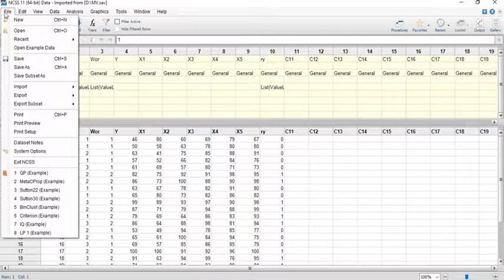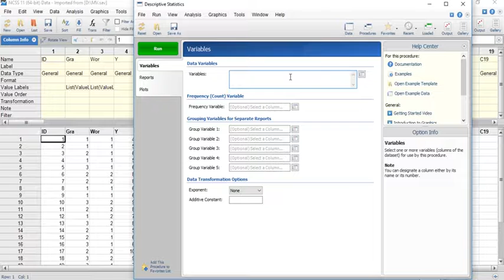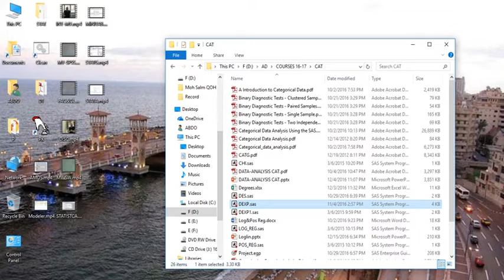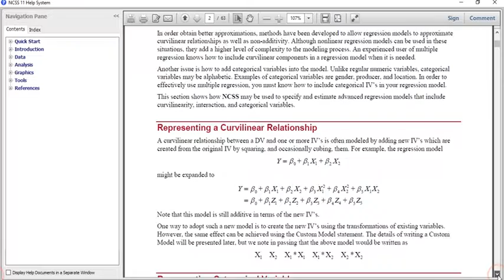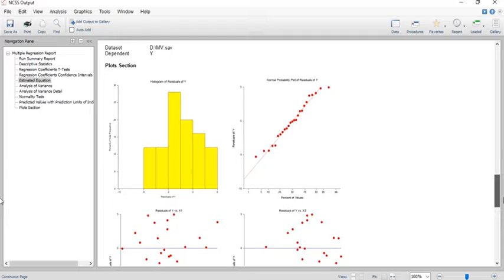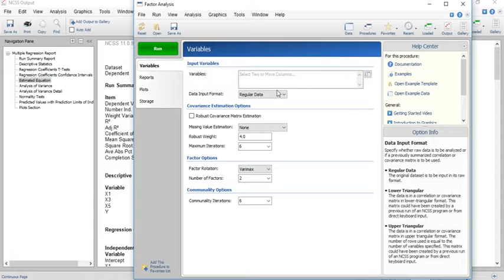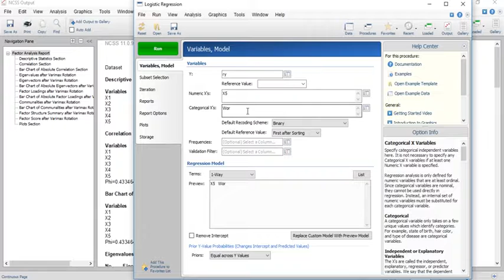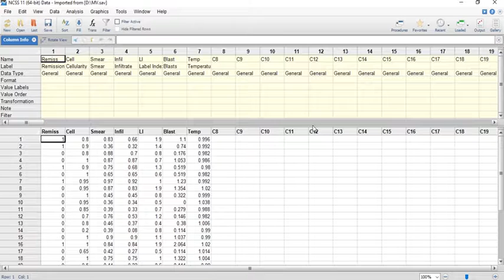NCSS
المواد العلمية مقدمة من د. عبد الحميد العباسي